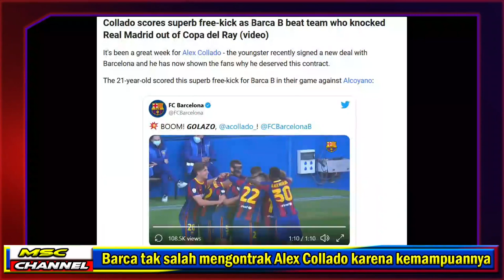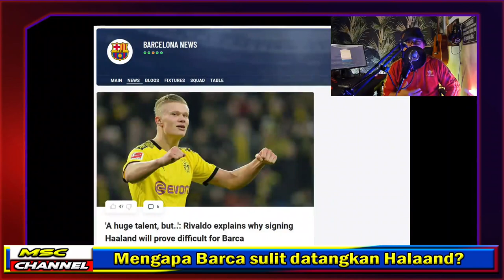⚽UPDATE FC BARCELONA: 🔥Inilah alasannya Mengapa Halaand Bakal Perkuat Barcelona+2 berita menarik